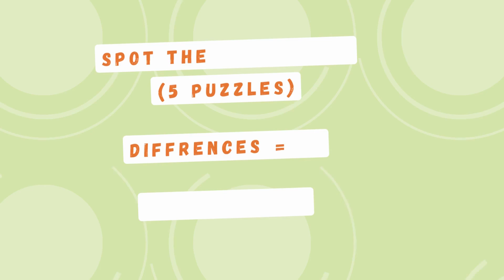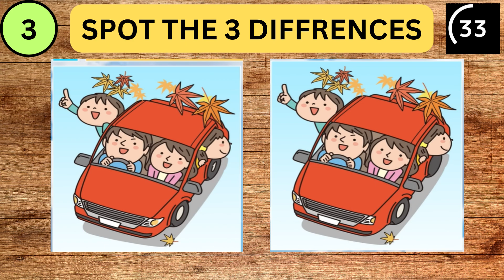Spot The Difference : Can You Find Them All? | Quiz #180 | Puzzle Pulse